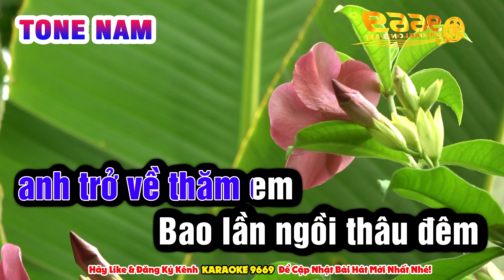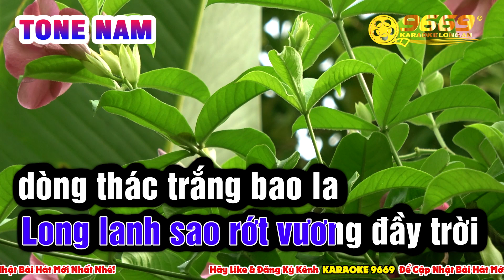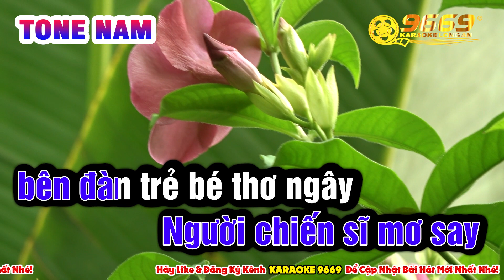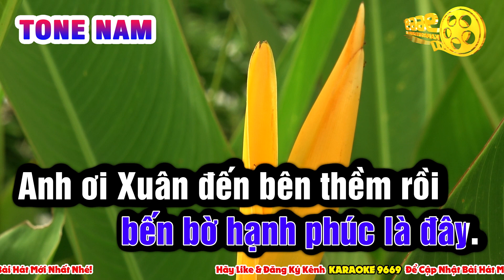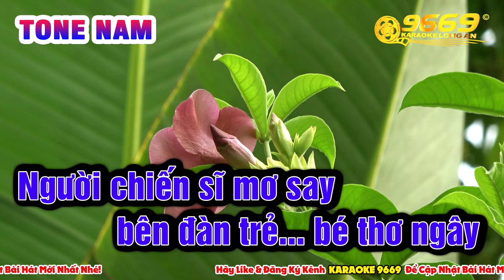Karaoke MÙA XUÂN ĐẦU TIÊN Tone Nam - Rumba OK | Nhạc Sống Organ 9669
Nhạc sĩ: NGÂN GIANG
Karaoke Tone Nam Nhạc Sống 2022 Âm thanh chuẩn chất lượng cao dễ hát nhất